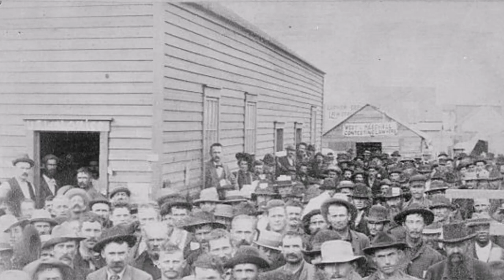What does it take to be a Wild West Beauty?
In the time when women were confined inside their homes, some of them still earned their spot in a man's world, the Western Frontier. So, Big Nose Kate, despite her bleak future as an orphan. Still worked her way up from being a soiled dove to a famous Madam. Thus, just like her, we’ve also got Annie Oakley, captivating everyone with her remarkable talent and beauty. However, did you know that there’s a horrifying rumor why the rifle queen loved guns? We’ll be talking about that at the end of this video. So, let’s begin.